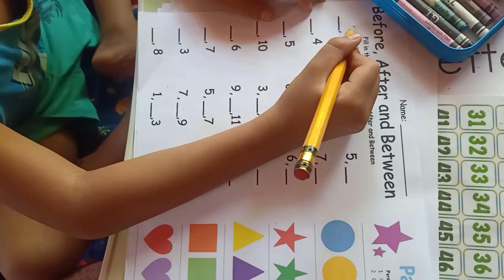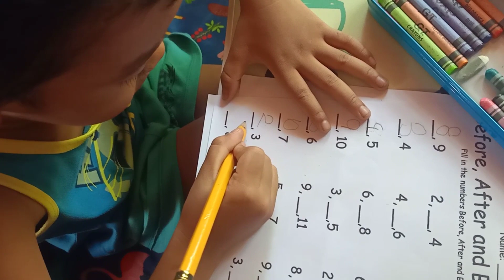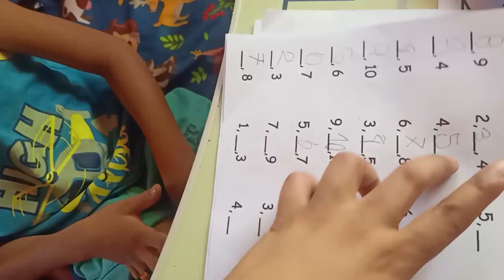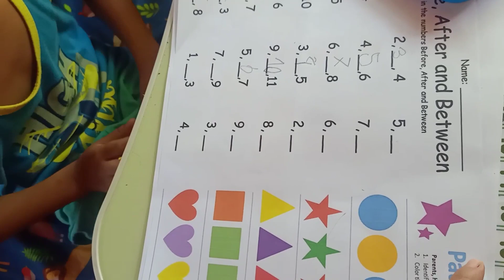Homework time pero may kasamang reklamo😆